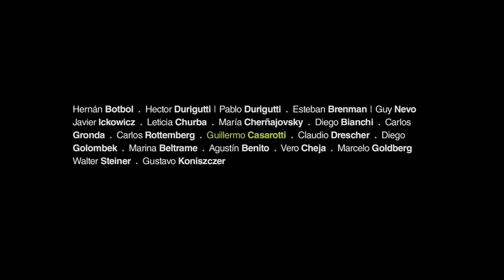Guillermo Casarotti | Miembro de la Comunidad de Tendencias DC (2015)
La Comunidad de Tendencias DC está conformada por un equipo destacado de empresarios, profesionales y creativos que se caracterizan por ser emprendedores líderes en los diferentes campos del diseño, las comunicaciones y la creatividad en los que actúan.

Con su dinámica y entrega este equipo se establece como una comunidad generosa integrada a la Facultad que colabora con su asesoramiento en la formación de los futuros profesionales del diseño y las comunicaciones para responder adecuadamente a las renovadas tendencias de cada campo profesional.

Los miembros de la Comunidad de Tendencias DC son merecedores del Premio Estilo Emprendedor, que otorga la Facultad de Diseño y Comunicación desde el año 2009. A partir de entonces, muchos de ellos se integran al Consejo Asesor Profesional de la facultad, que actúa en forma ad honorem aportando a la formación de los estudiantes y profesionales egresados de Diseño y Comunicación con sus aprendizajes y experiencias de vida.